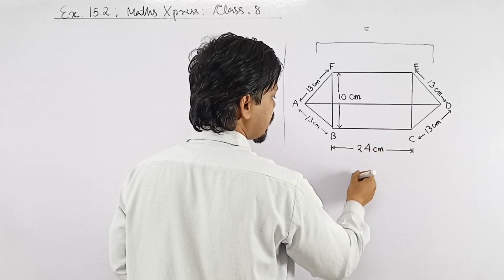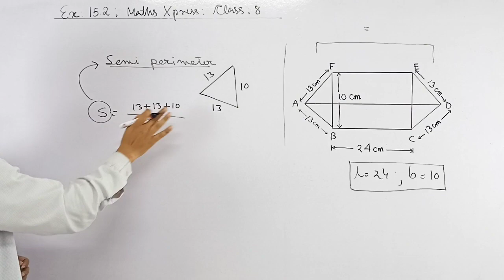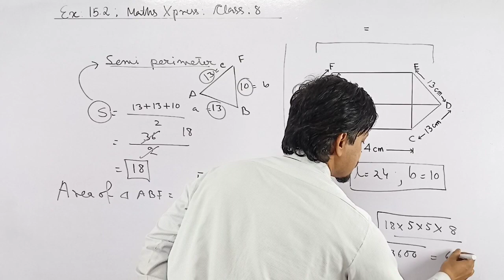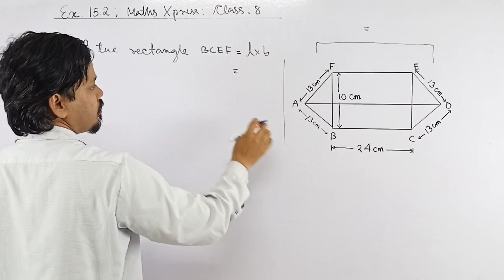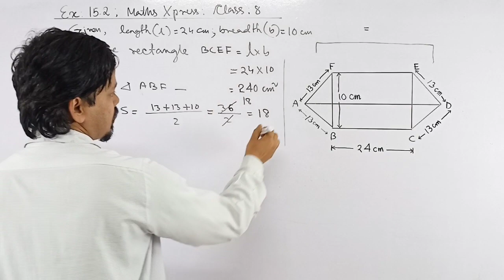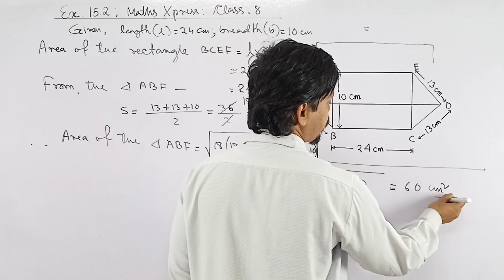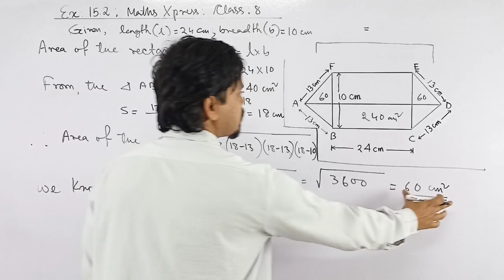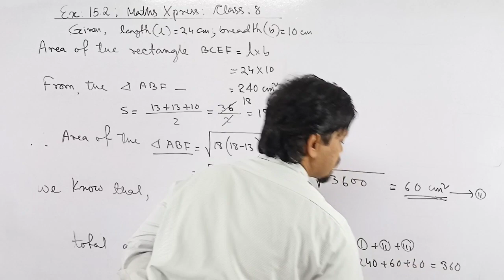Area of Polygons Exercise 15.2 Solution | Solved Question 2 (a)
Chapter 15 Area of Polygons
Exercise 15.2
Class 8
Book Name Maths Xpress

Question solved:
2. Determine the area of each of the fields given below ( All measurements are in cm)

(a)